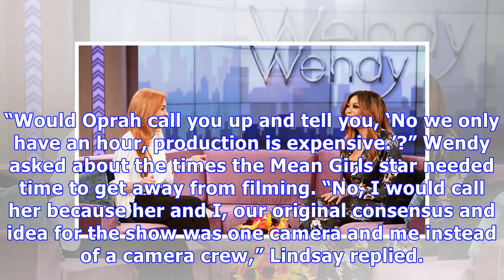Lindsay Lohan Reveals If Oprah Still Takes Her Calls After Reality Show: The Drama Was ‘My Fault’